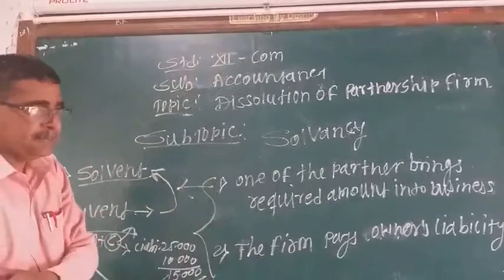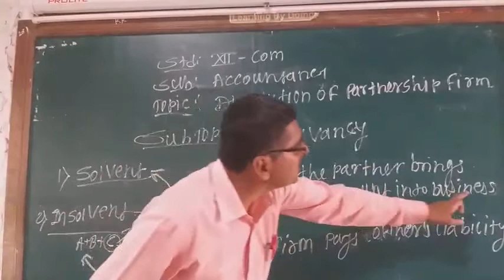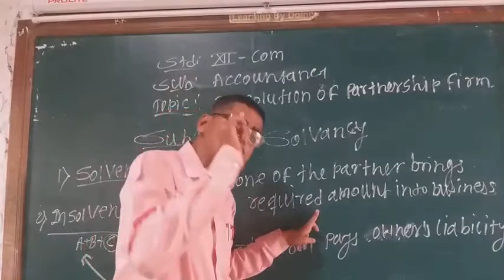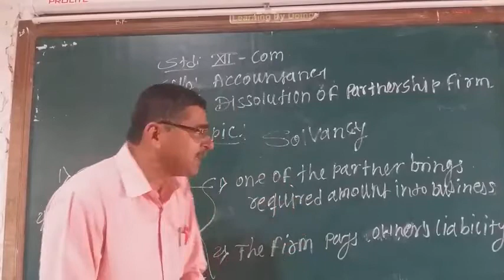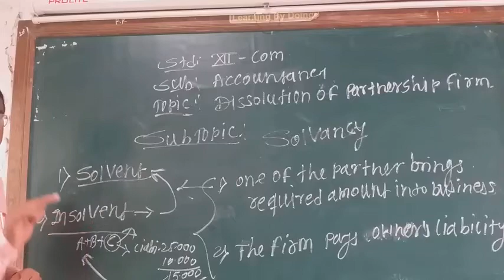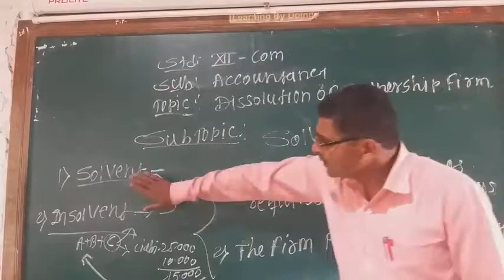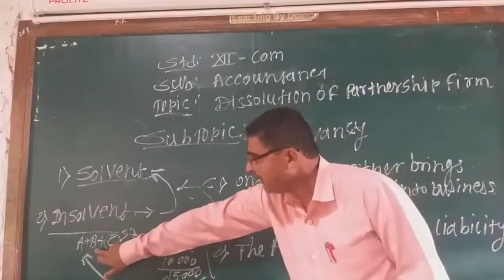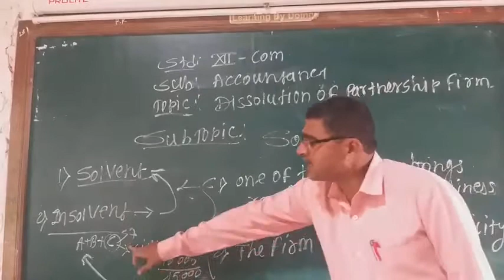Janata Highschool and jr. College Shirol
Insolvency of Partner  -12th com